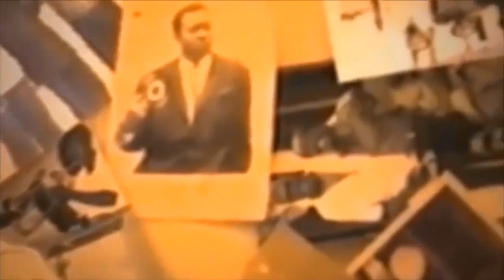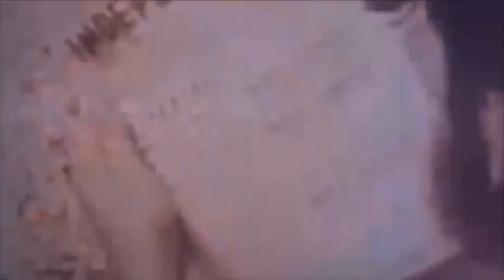GROUPE THEATRALE MIROIRE DE LIZA DANS MON SANG EP 1